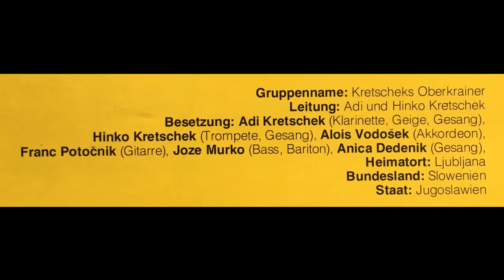Kretscheks Oberkrainer Musikanten - Fröhlich Sein in Oberkrain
Album Fröhlich Sein in Oberkrain
Polka von Hinko Kretschek
erschien 1988 auf Berton